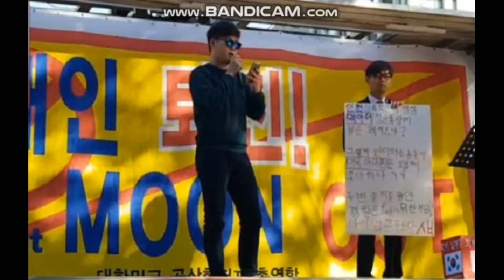문탄청년단-영웅이깼다